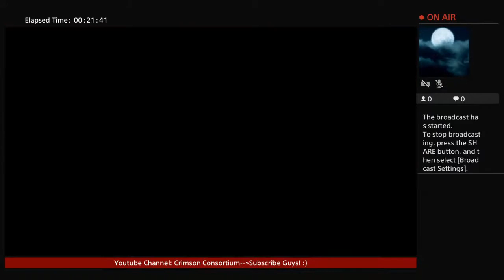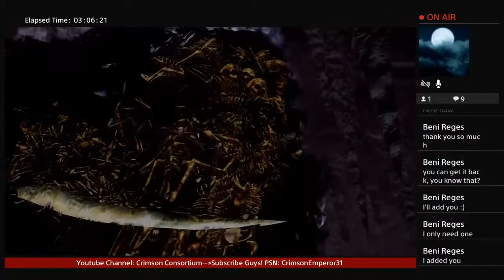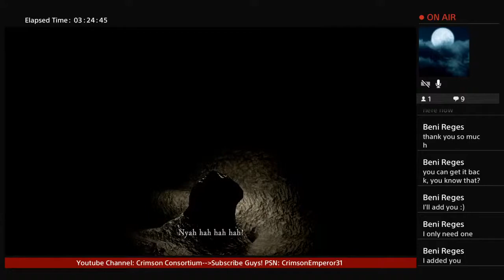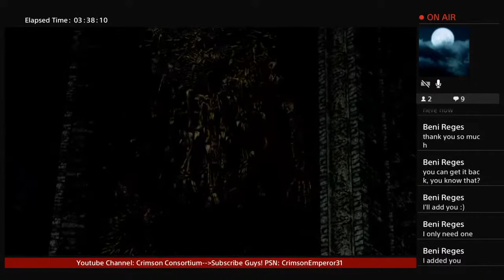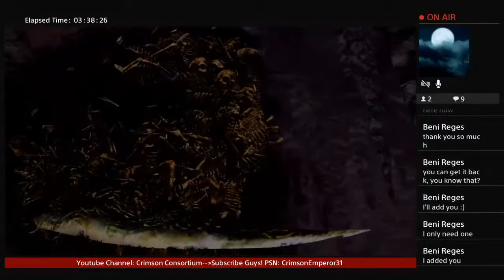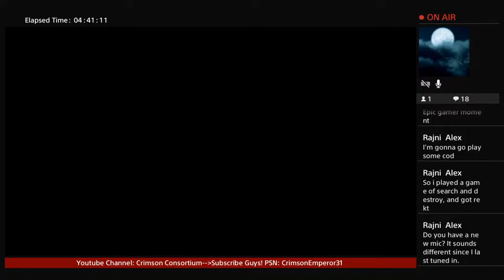Crimson Emperor Goes Forth...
"I, am The Crimson Emperor, Emperor Of Vampires, and this is the Crimson Consortium. Here, we are a family of Vampires that seek to be legit in the world of Dark Souls. We not only coop, but we also pvp at times. Most importantly, we are creating storylines for our characters and are leaving behind a Legacy for our characters in the world of Dark Souls."
Signed, ~~Crimson Emperor~~